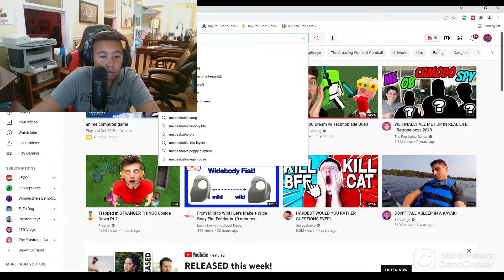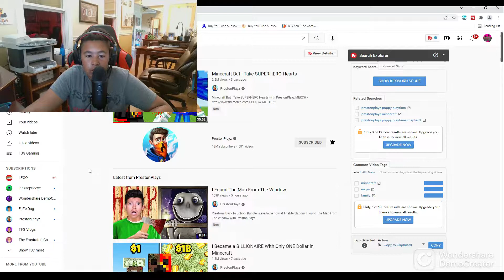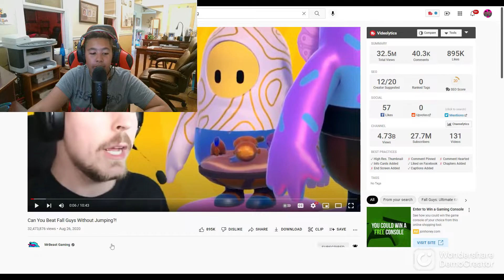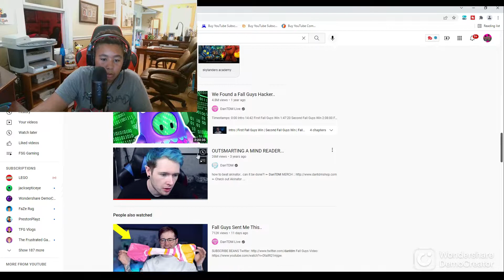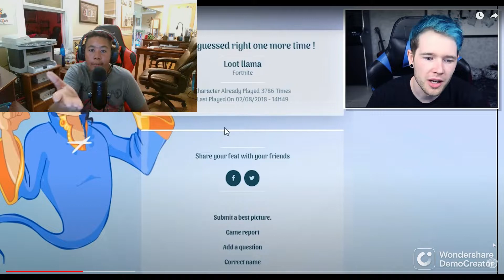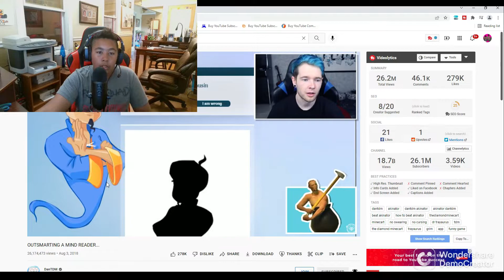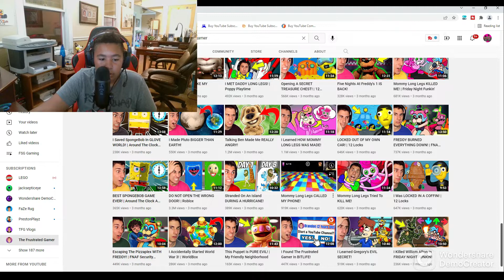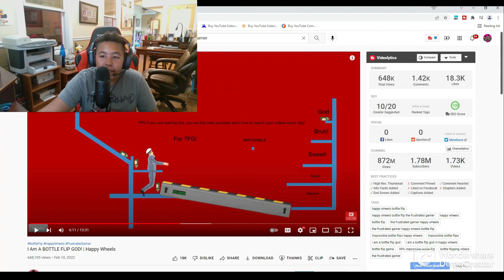Reacting to (UnspeakableGaming, PrestonPlayz, MrBeast, DanTDM and more